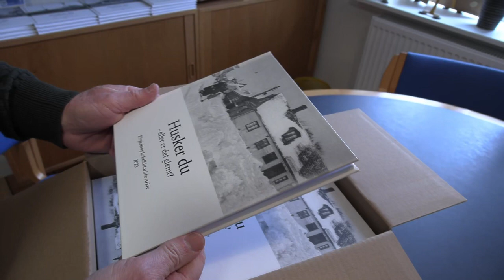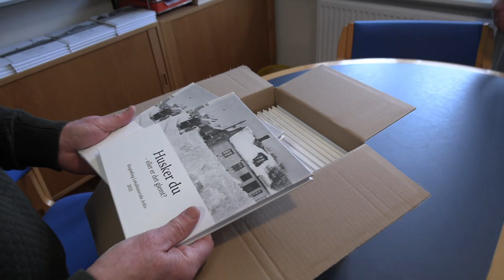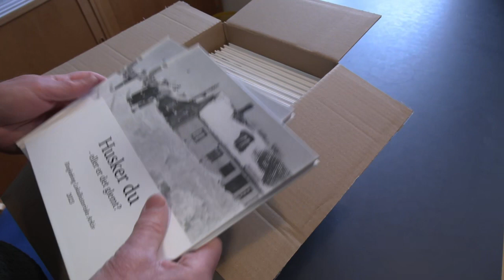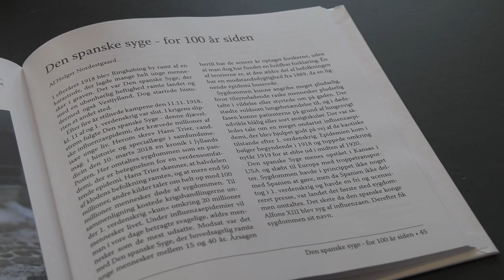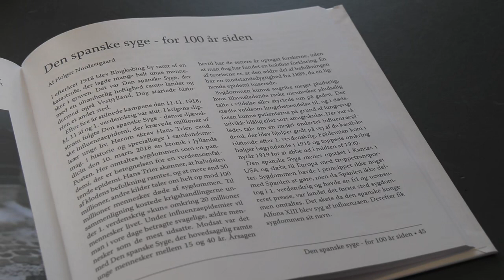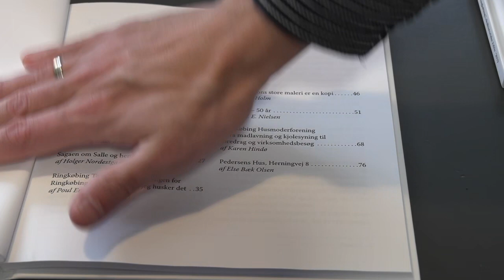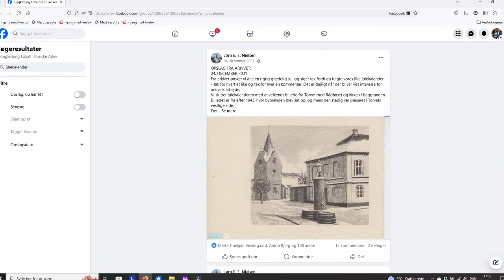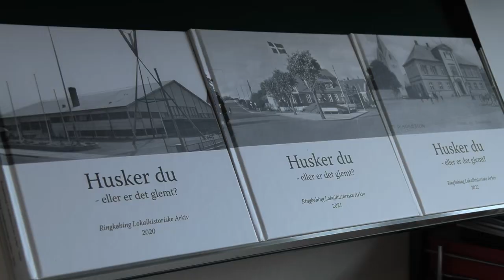Ringkøbing Lokalhistoriske Arkiv er igen klar med "Husker du - eller er det glemt?"